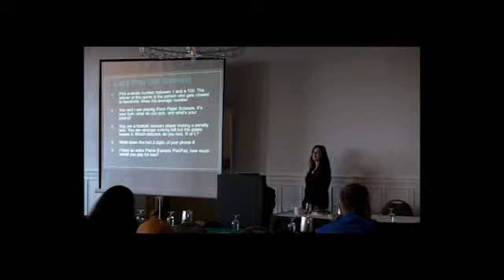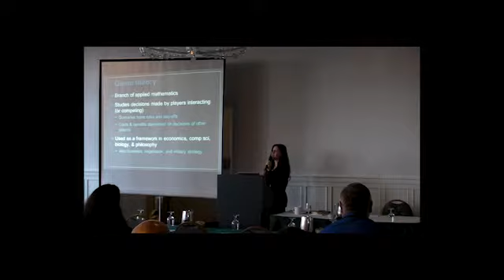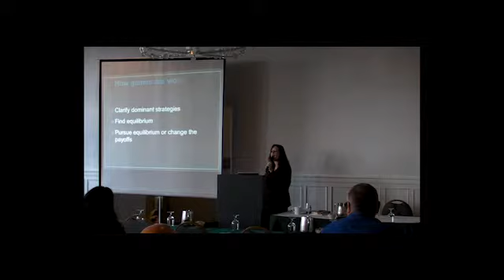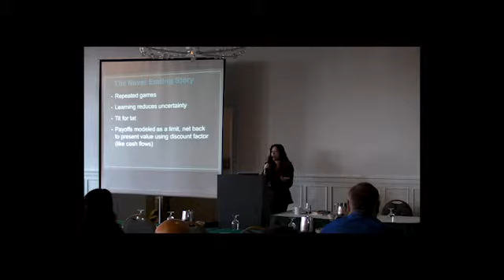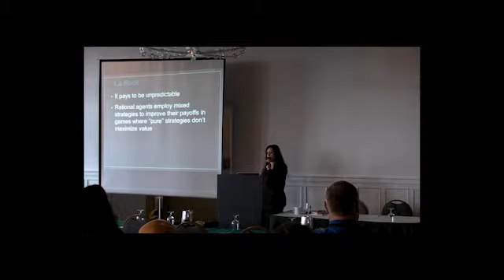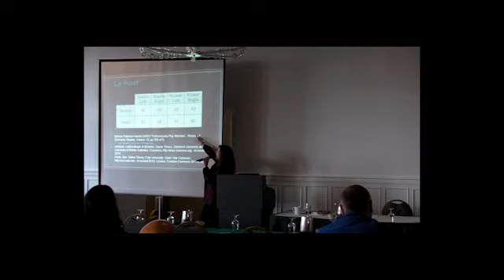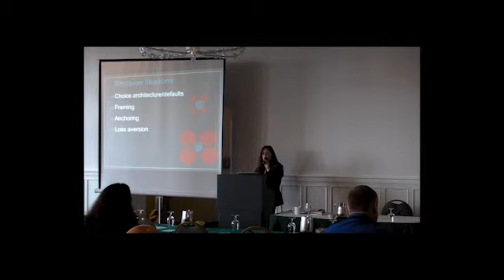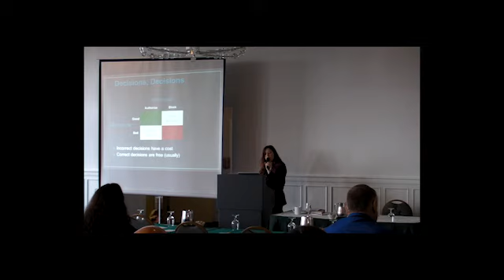Games We Play: Payoffs & Chaos Monkeys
Allison Miller, Senior Director of Operations, Electronic Arts (@selenakyle)
Game theory is a technique for modeling system behavior, given different potential scenarios and the decisions that can be made by participants. Whether you are on offense or defense, game theory could be a useful tool for deciphering the underlying system dynamics that help you predict what your competition is going to do, and likewise, the strategies you should adopt in order to win. In this session we'll review how different scenarios can be interpreted and analyzed as games. We'll then discuss how theories break-down in reality -- which is full of fuzzy payoffs and hidden motives -- and how theoretical frameworks provided by game theory can be tempered by more experimental approaches, borrowed from behavioral economics.

Allison Miller is Senior Director of Operations at Electronic Arts, where she oversees the business operations of EA's cross-company digital platform. Allison has over 10 years of experience in designing, building and deploying real-time threat detection and prevention systems. Miller is active in the security community and presents research on fraud prevention and account security issues regularly to both industry and government audiences, including the ITWeb Security Summit, Black Hat Briefings, SOURCE Conferences (Boston, Barcelona, Seattle), USENIX/Metricon, and RSA. Prior to joining EA, Miller led Tagged's Security & Risk Management team, managed PayPal's Account Risk & Security team and was Director of Product / Technology Risk at Visa International.